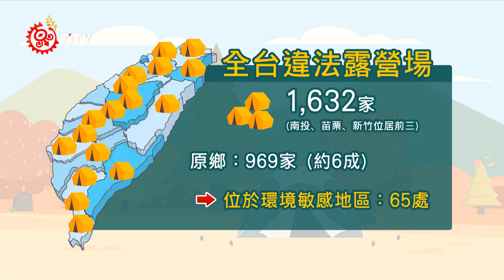促地方露營場合法化 交通部規劃5千萬預算｜每日熱點新聞｜原住民族電視台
為了推動非都市農牧及林業用地的微型露營場合法化，近期交通部觀光局是組成「中央機關聯合督導小組」，針對地方政府進行輔導，但有業者表示，合法化申請程序及文件繁瑣，加上原鄉業者多數為長者，根本難以申請。目前交通部觀光局已經規劃5千萬元的預算，將提供地方政府相關補助，進一步協助原鄉露營業者申辦合法化程序。